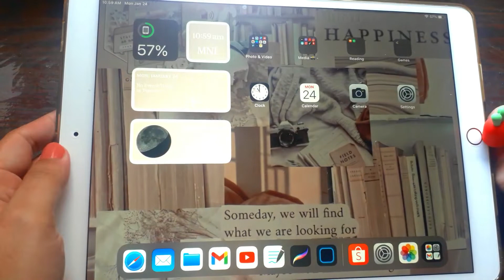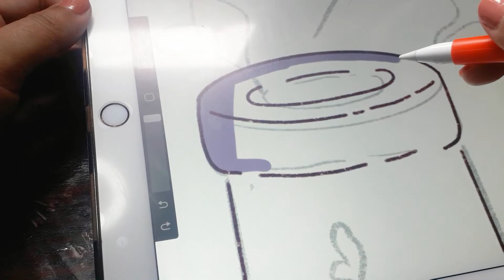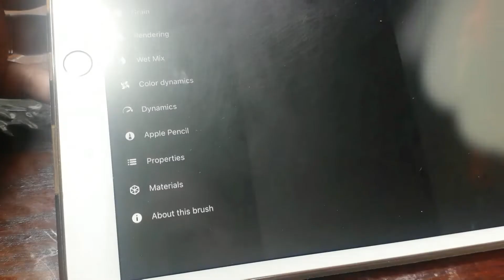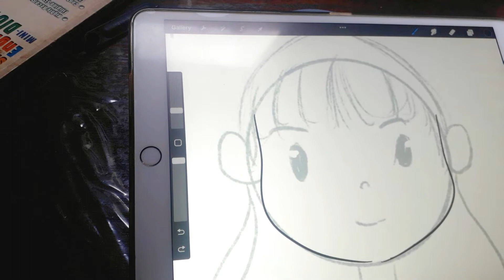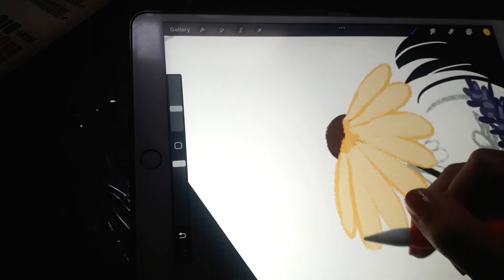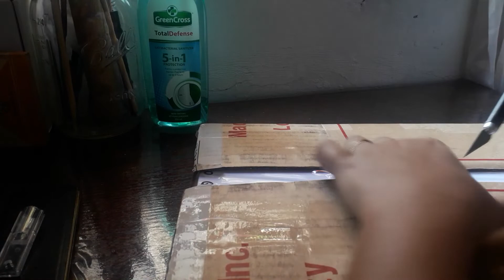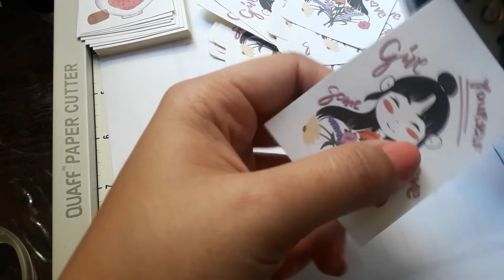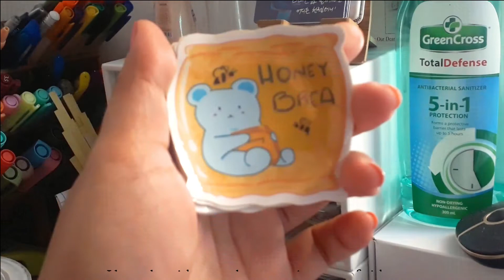January Vlog 02 | Making stickers for love month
Hi everyone!